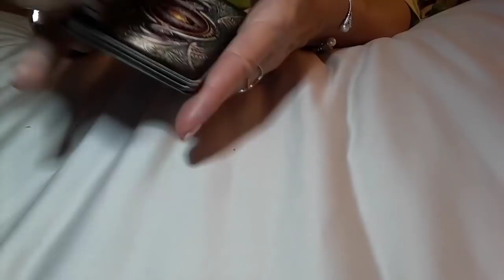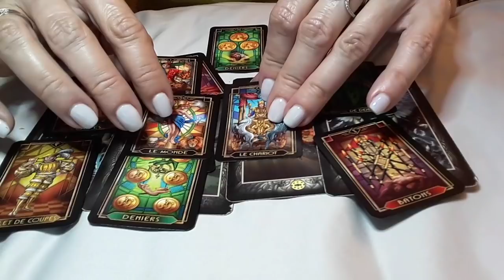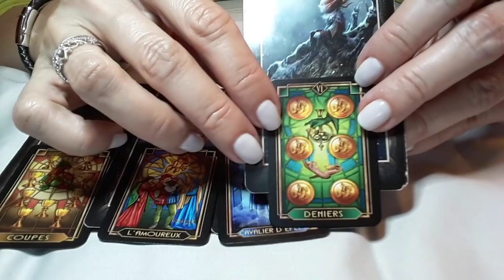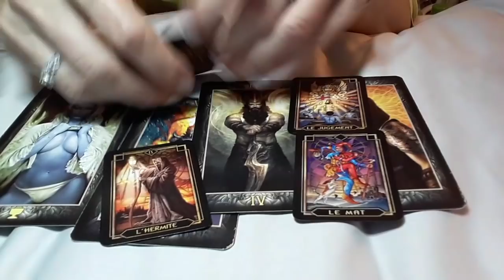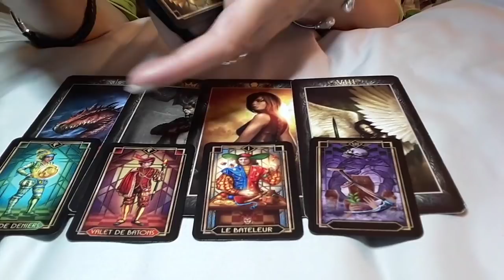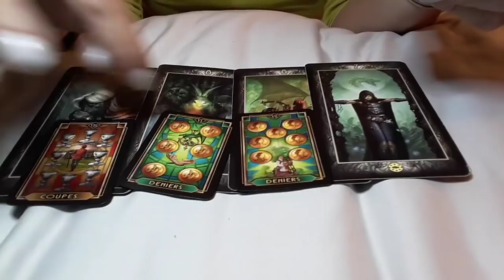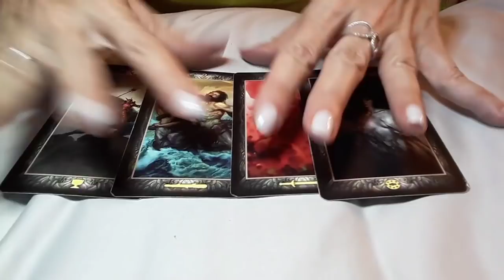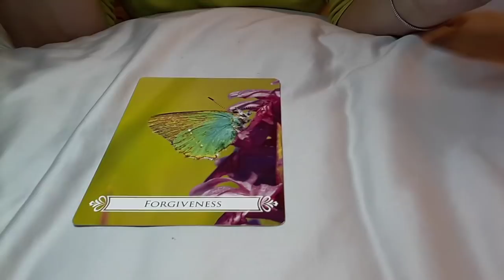VIRGO MID JAN. 2020 THEIR PLAN IS TO COME BACK FOR RECONCILIATION 😊💕